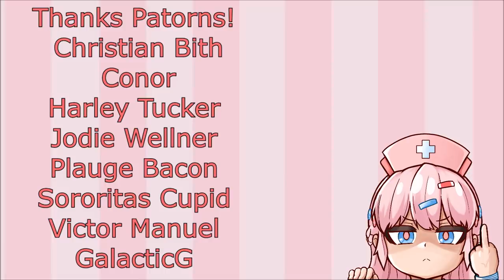Clinic of Horrors : Short Term Memory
A New Series by Merryweatherey!